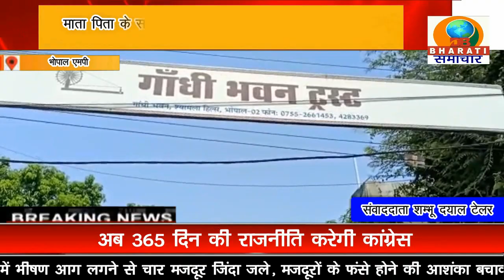भोपाल एमपी:महामहिम राज्यपाल द्वारा संस्कार सेना की यात्रा को दिखाई हरी झंडी